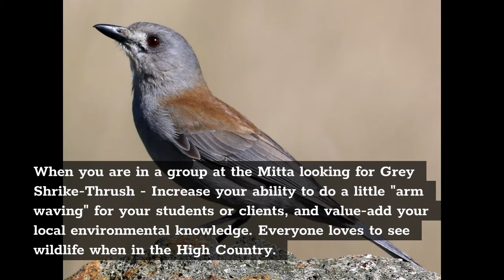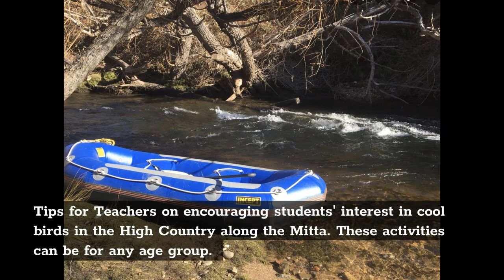Grey Shrike-Thrush... another cool bird in the High Country along the Mitta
Some interesting facts on finding and learning about the Grey Shrike-Thrush in the High Country.

Along with stuff you can do with students or just on your own for when you find them.

Wanting to get your birds "down" (pun intended) for when you're taking journeys down the Mitta? We've got a few of the coolest birds in other blog posts on this FOTM - Friends of the Mitta site (search for the tag "birds").

Keep your eyes peeled - there will be more to come.
► Some interesting facts on finding and learning about the Grey Shrike-Thrush in High Country. 00:12
►Cool facts about the Grey Shrike-Thrush 00:34
► Are there Grey Shrike-Thrush birds in the High Country?  00:41
► What other birds are found in the High Country along the Mitta?:00:55
► How can I tell this bird is a Grey Shrike-Thrush? 01:02
► Tips to see a Grey Shrike-Thrush (or really any bird) in the High Country 01:16
► Tips for Teachers on encouraging students' interest in cool birds in the High Country along the Mitta. These activities can be for any age group. 01:30

Friends Of The Mitta
c/o Jeffe Aronson
124 Callaghans Rd
Anglers Rest, Victoria 3898